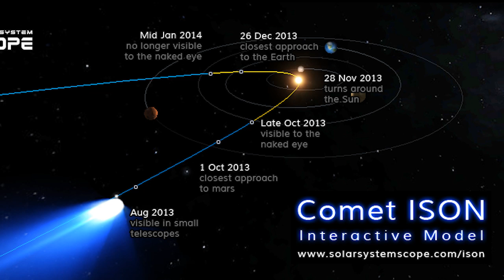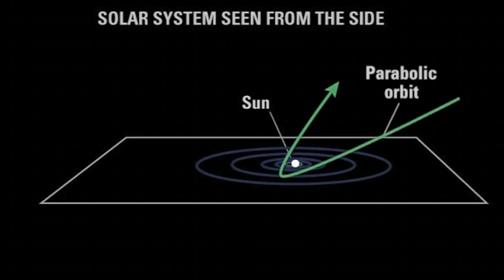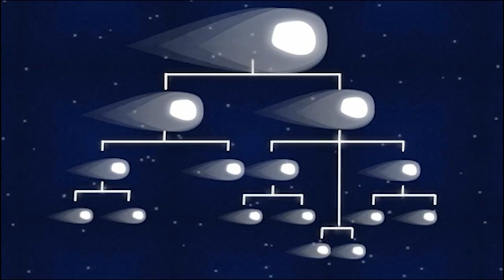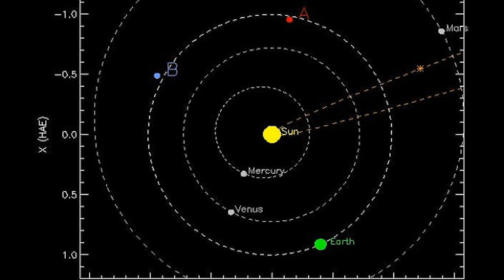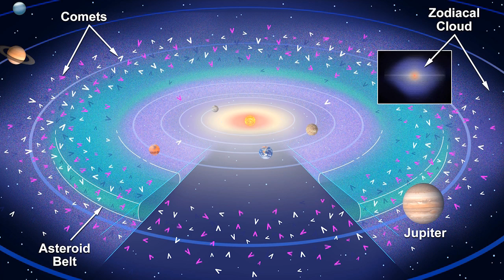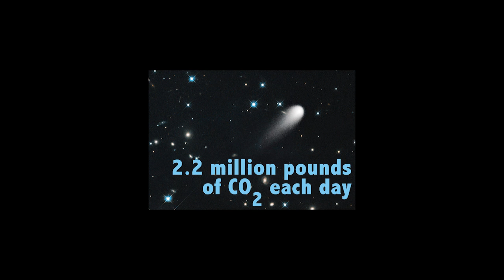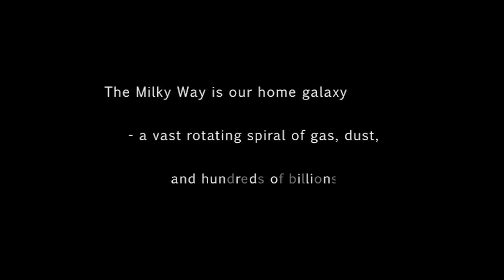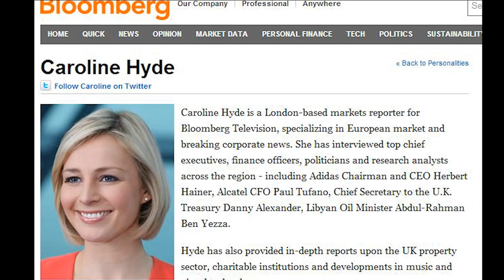Comet ISON - 7 TRILLION pounds of dust?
This is part 21 of the Comet c2012 s1 ISON WTF NASA? series. I break down the Earthsky.org article on the Spitzer photographs that speculate on the size of the comet's nucleus weighing either 7 billion pounds or 7 trillion lbs. That's a big gap wouldn't you say? And the Mainstream Media is starting to wake to the story and Business Insider and Huffington Post are now posting articles. Bloomberg is still distracted with space underwear and rappers who love the illumination the Dollar gives them. Still no tweet from Amy Mainzer. Boo! Alas.

Follow me on the book of the face